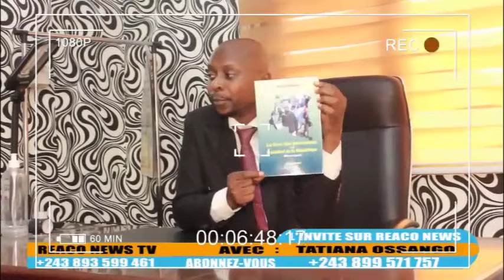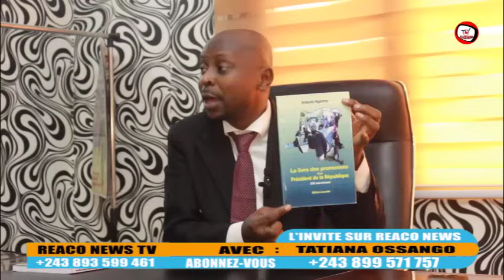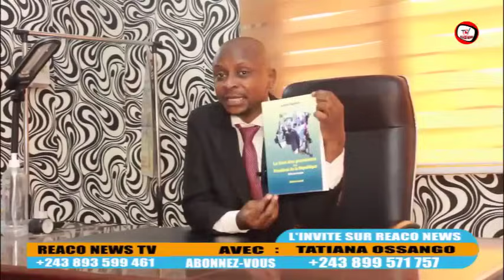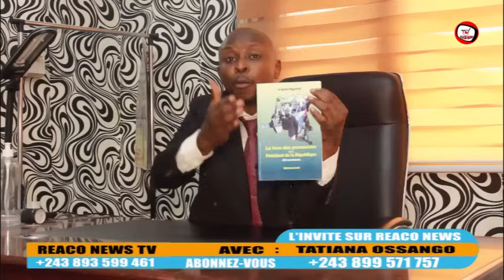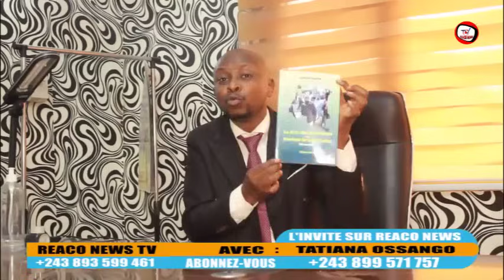🔥 ENFIN KABILA S'EXPRIME DEPUIS AFRIQUE DU SUD' KAMEREH DANS L'OPPOSITION ?